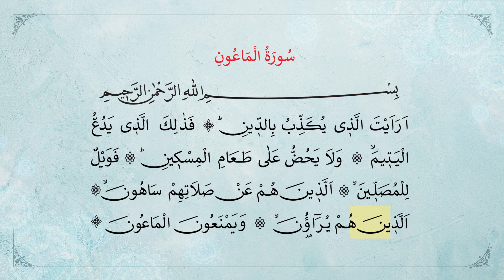(حافظ حسين كوتش) سورة الماعون